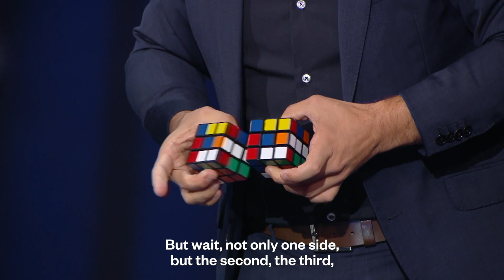Magician Mário Daniel as a special guest on Portugal's Got Talent - Rubik's Cube (English subtitles)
EN:
This is one of the magical moments I'm most proud of. A moment in which magic is used not only to surprise, but to tell a story and convey a message. I've always liked to believe that everything is possible, that there is always a solution to any problem... maybe that's why I chose a profession that allows me to turn the impossible into possible.

PT:
Este é um dos momentos mágicos que mais me orgulho de ter criado. Um momento em que a magia é usada não apenas para surpreender, mas para contar uma história e transmitir uma mensagem. Sempre gostei de acreditar que tudo é possível, que existe sempre uma solução para qualquer problema... talvez por isso viva da profissão que transforma o impossível em possível.

See more of my illusions:

I made a car levitate! 😀

I jumped out of a plane... handcuffed!

I drove an SUV blindfolded!

I made a football levitate to the referee's hands!